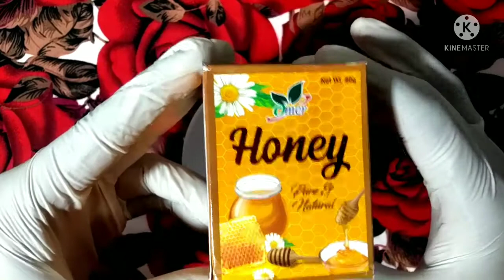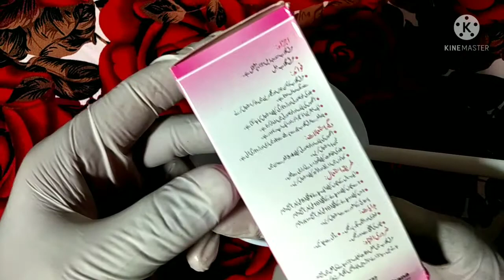Chahry KY Dany khtm Karne ka tareka/ how to remove pimples overnight 100%